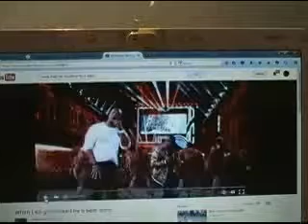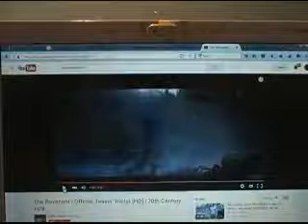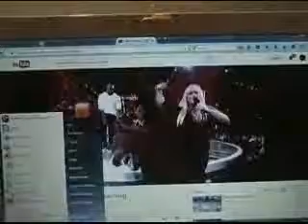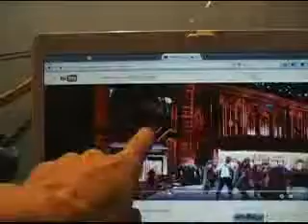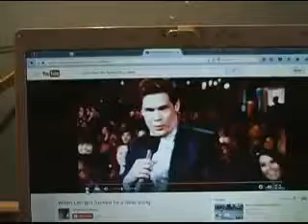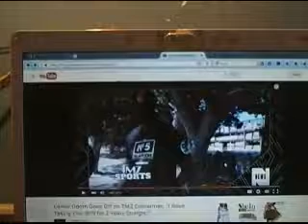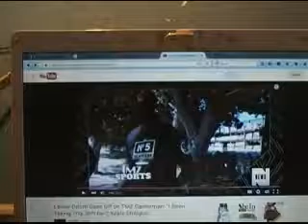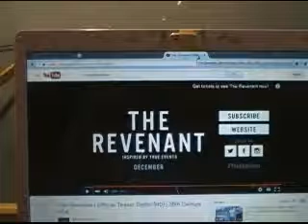lexwill 2016 What I was doing When Leo got F CKED by a Bear